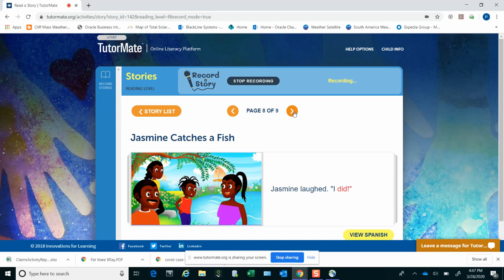Jasmine Catches a Fish | Seattle | Concord | Gabzdyl | Matthew | Expedia Group | Patricia